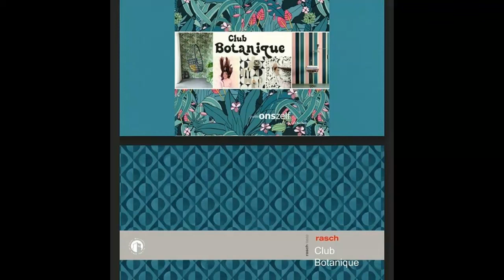Club botanique WALLPAPER RASCH